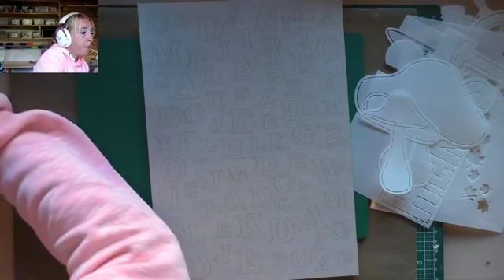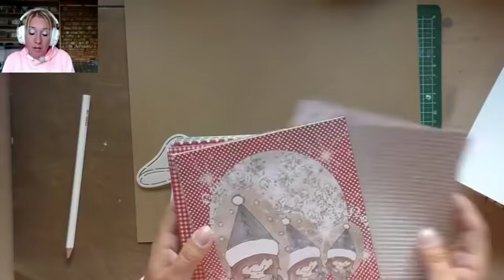Meekijken Met Martine 24 September 2018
Aan het werk met de Mushrooms van Dutch Doobadoo

Kipref: 21103 Pere Noel (papier)
Kipref: 21104 Pere Noel Basic (papier)
Kipref: 8073 Bakje
Kipref: 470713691 Card Mushroom Dutch Doobadoo
Kipref: 20081 cuties stempels
Kipref: 13495 C.C.Designs Teddy Lucy
Kipref: 4613 Marianne Design spiderweb